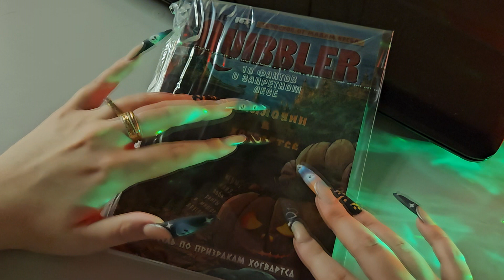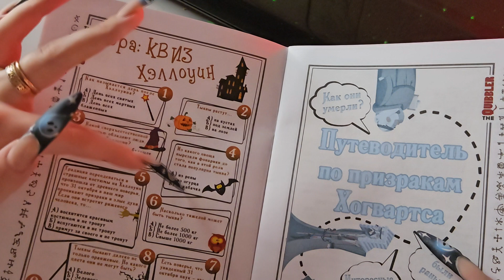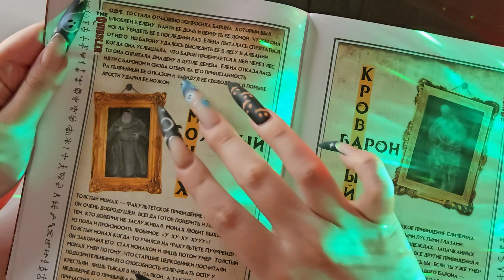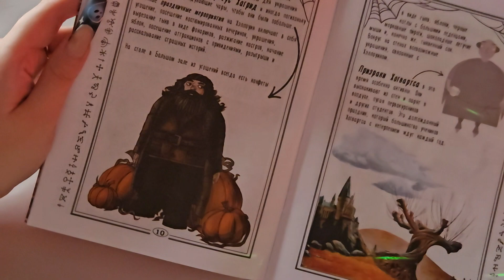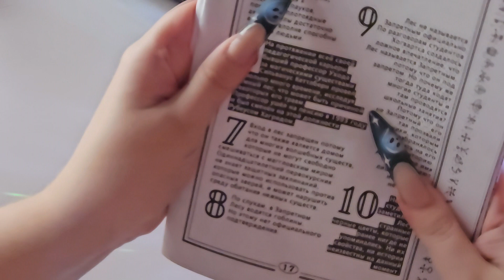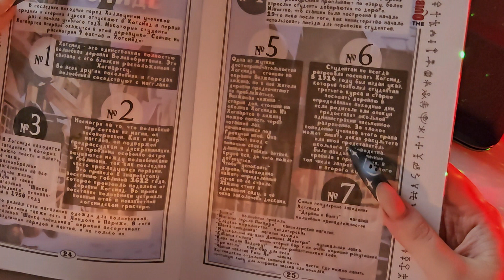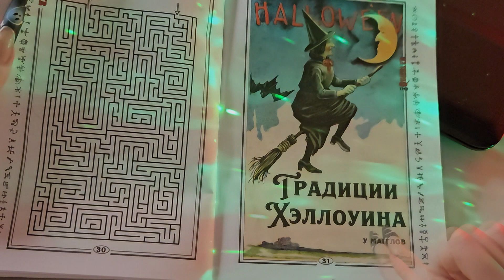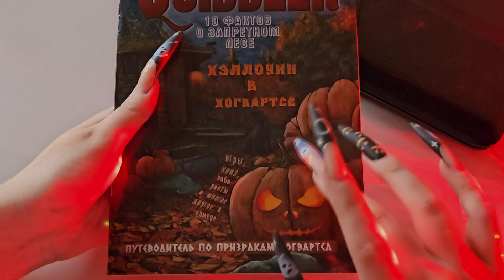АСМР. Хэллоуин в Хогвартсе🎃Журнал Придира. Читаем журнал, трейснг, шепот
ASMR. Halloween at Hogwarts🎃The Quibbler Magazine. Read the magazine, traces, whispers.

Всем привет, меня зовут Анастасия, а моего кота зовут Барти. Это видео, посвященное журналу Придира "Хэллоуин в Хогвартсе.

Hello everyone, my name is Anastasia, and my cat's name is Barty. This is a video dedicated to the "Quibbler" magazine Halloween at Hogwarts.